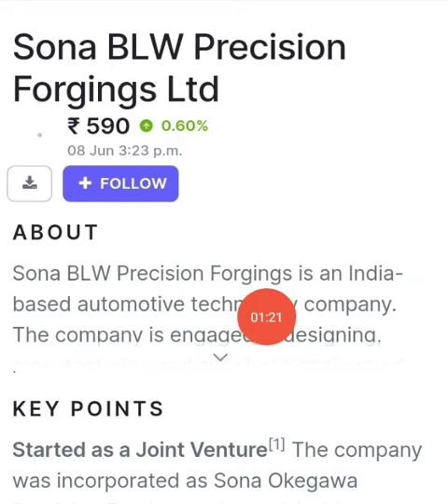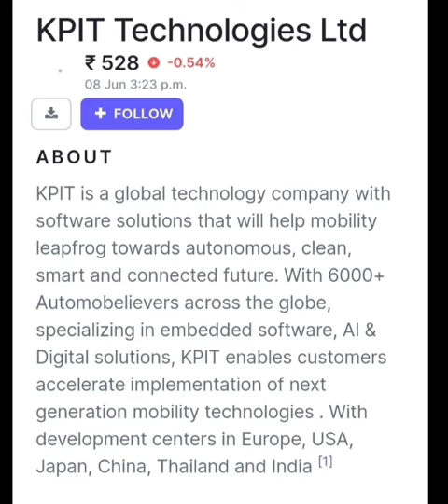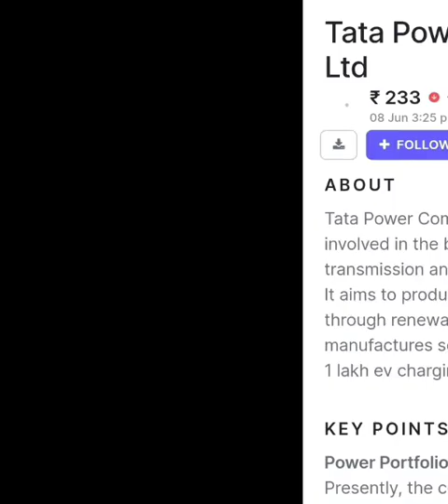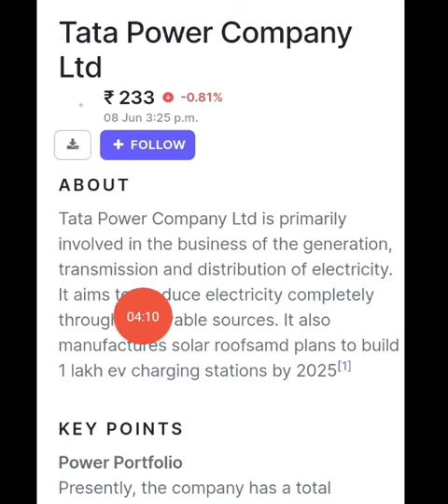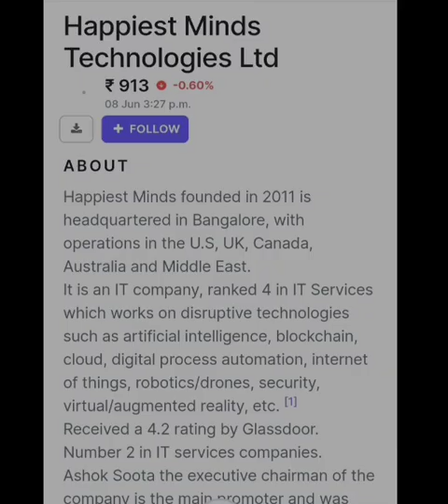छह कंपनियां मिल रही है मिट्टी के भाव 1 दिन बहुत महंगी हो जाएगी